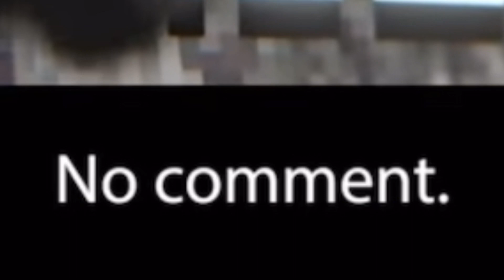GORILLA THE REVEAL IS OUT!